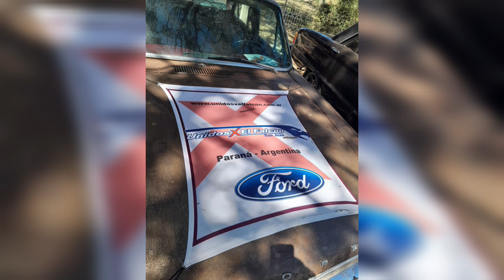COMO ES UN ENCUENTRO DE AUTOS en mi pueblo